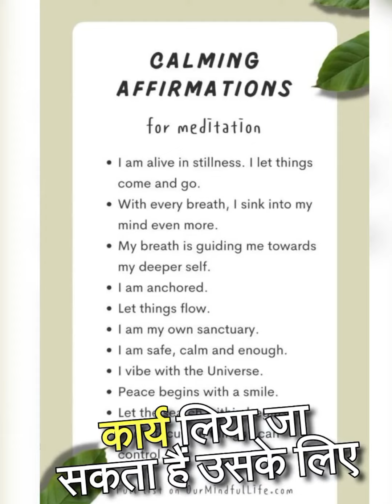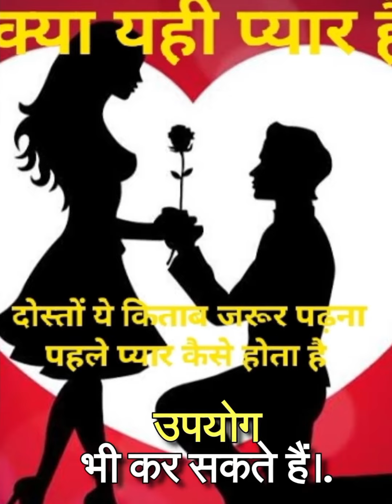अघोर वशीकरण महा प्रयोग Aghor Vashikaran Prayog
अघोर वशीकरण महा घातक प्रयोगों

वशिकरण तंत्र
वशिकरण मंत्र
# महाकाली वशीकरण मंत्र
अघोर वशीकरण मंत्र
# चमत्कारिक वशीकरण मंत्र

साधक मित्रों को जय महाकाली   दोस्तों  साधना क्षेत्र इतना जटिल और विशाल हैं इसका कोई अनुमान नहीं लगा सकता | कितनी विद्याएं हैं और कितने प्रकार हैं विद्याओं के | कितने किस्म के टोटके और कितने किस्म के तंत्र मंत्र इस दुनिया में मौजूद हैं इसका अंदाजा लगाना आम व्यक्ति के बस की बात नहीं हैं  | अघोर विद्या से लेकर सात्विक विद्या और तामसिक विद्याओं द्वारा मनचाहा कार्य लिया जा सकता हैं उसके लिए आपका तंत्र क्षेत्र में निपुण होना अनिवार्य हैं और अगर निपुण होना हैं तो योग्य गुरु की छत्र छाया आवश्यक हैं| और बिना गुरु के इस  दुनिया का कोई भी ज्ञान प्राप्त नहीं किया जा सकता ये कडवा सत्य हैं | आज की पोस्ट एक तीव्र अघोर वशीकरण प्रयोग हैं जो की बहोत ही घातक हैं अगर आप गुरु निर्देश का पालन न करते हुए इस प्रयोग को करोगे तो मृत्यु तुल्य कष्ट पाओगे ये भी सत्य हैं |

अघोर वशीकरण महा प्रयोग अघोर वशीकरण मंत्रvashikaran mantravashikaran specialistख़तरनाक वशीकरण महा वशीकरण टोटकामहा वशीकरण प्रयोग महाकाली का वशीकरण मंत्रमहाकाली अघोर वशीकरण महाकाली मंत्रमहाकाली चालीसामहाकाली स्तोत्रमkali mantragoddess kalivashikaran totkevashikaran mantra for lovevashikaran totkavashikaran kaise karennaam se kare kaise vashikaranhow to do vashikaran by name